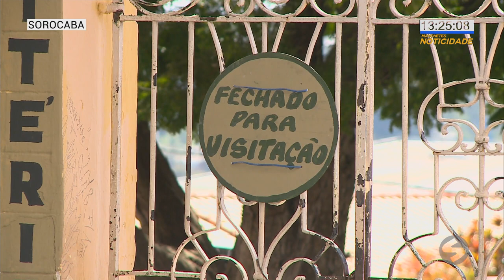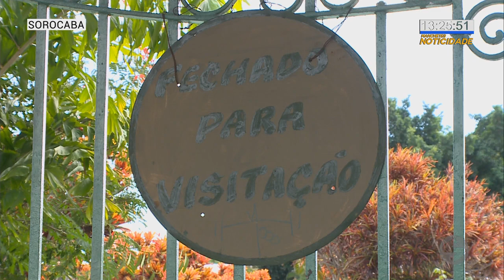Cemitérios da região vão permanecer fechados no Dia das Mães - TV Sorocaba SBT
Cemitérios da região vão permanecer fechados no Dia das Mães.

A pandemia do coronavírus obrigou muitas pessoas a deixar uma tradição que é a visita a cemitérios no dia das mães. Nas cidades da nossa região, eles vão ficar fechados neste domingo (10).

Coronavírus
Quarentena
Cemitérios
Visitação
Fechado